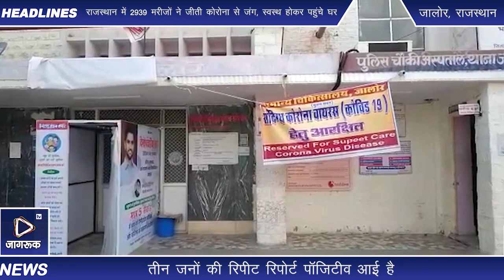Jagruk TV जालोर में कोरोना मरीजो की संख्या पहुंची 130, 28 लोग और हुए संक्रमित, तीन पॉजिटीव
Jagruk TV
जालोर में कोरोना मरीजो की संख्या पहुंची 130,  28 लोग और हुए संक्रमित, तीन जनों की रिपीट रिपोर्ट पॉजिटीव आई है
जालोर जिले में गुरुवार को 28 लोग और पॉजिटीव सामने आए। वही तीन लोगों की दूसरी जांच पॉजिटिव आई। ऐसे में अब संक्रमितों की संख्या 130 हो गई।
सीएमएचओ ने बताया कि नई रिपोर्ट के मुताबिक थलवाड़ में तीन, कलापुरा में तीन, गोलाना में दो, भाद्राजून में दो, गंगावा में एक, कोटडा में पांच, सांथू में एक ,वालेरा में एक, पाचोटा में एक, भेंसवाड़ा में एक, माधोपुरा में एक, जोगोवा में एक, आहोर में दो, आईपूरा में दो, रामा में एक, सेवड़ा में एक, वेरा लाकोदा में एक, जसवंतपुरा में एक व गौडीजी जालौर में एक नया कोरोना पॉजिटिव मरीज मिला है। अब जिले में पॉजिटिव एक्टिव संक्रमित मरीजों की संख्या 130 हो चुकी है।